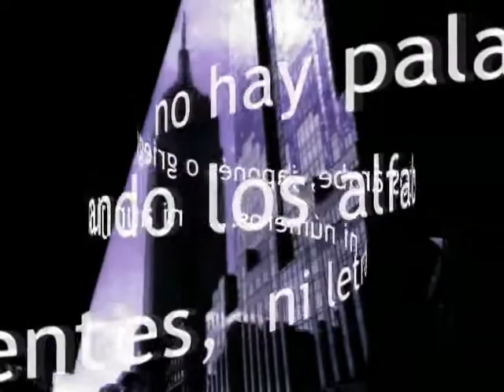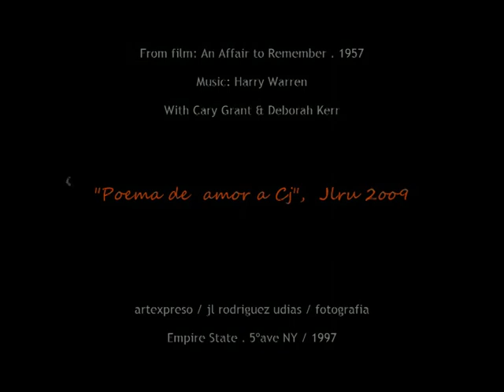Romanticismo Extremo . An Affair to Remember / Artexpreso 2009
Artexpreso . JL Rodriguez Udias . Fotografia Emocional ..
Sorrisos do Brasil .
Rio de Janeiro & BH, Brasil ../